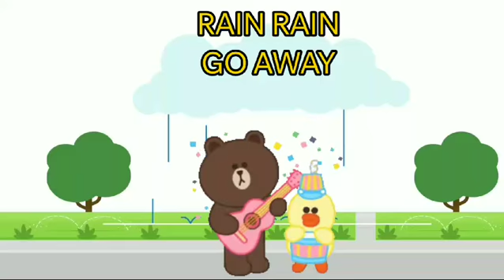RAIN RAIN GO AWAY -3D ANIMATED ENGLISH NURSERY RHYMES FOR KIDS